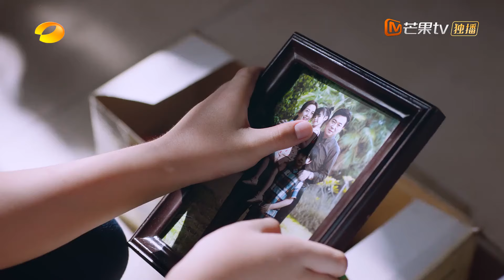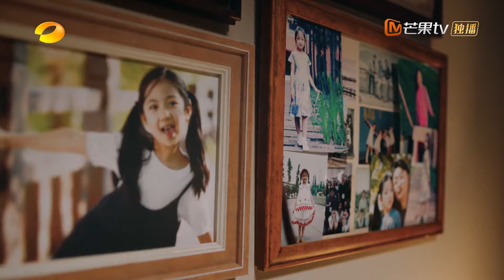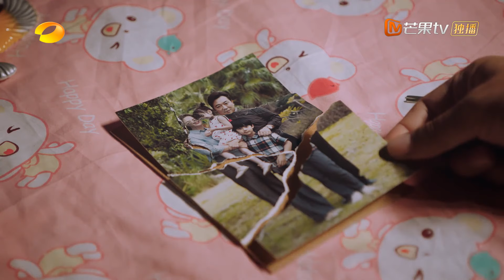小凌霄偷偷藏起妹妹照片被妈妈发现，直接撕掉扔了，还好小尖尖暖心捡回并贴好！💕剧爱你drama【谭松韵 宋威龙 张新成】